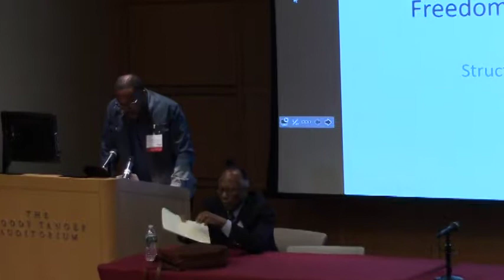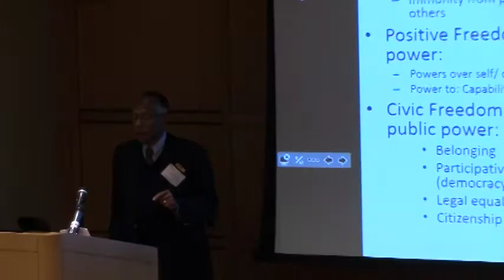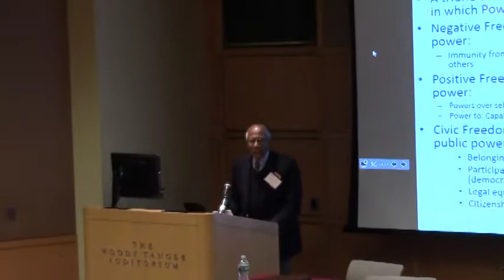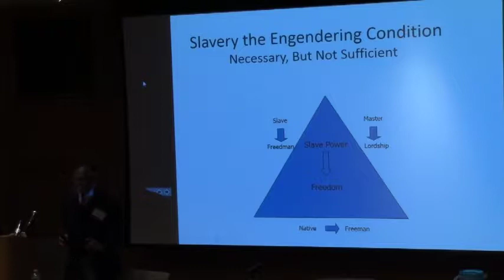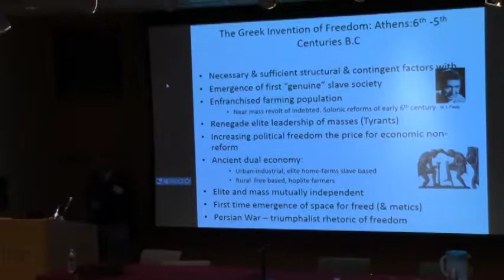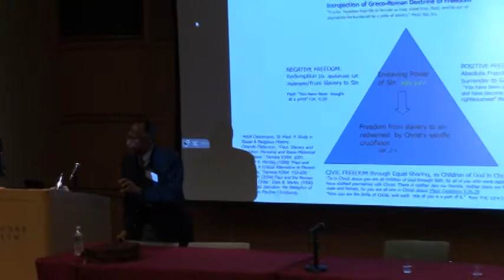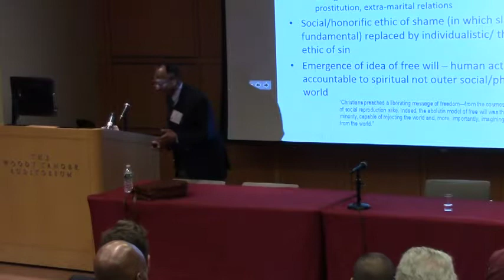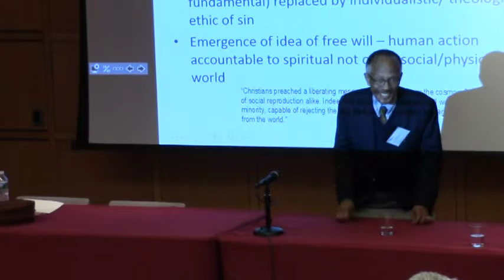The Cost of Freedom Program 8 Senior Keynote Address: Orlando Patterson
Senior Keynote Address: Orlando Patterson (Moderator: Lawrence Johnson)